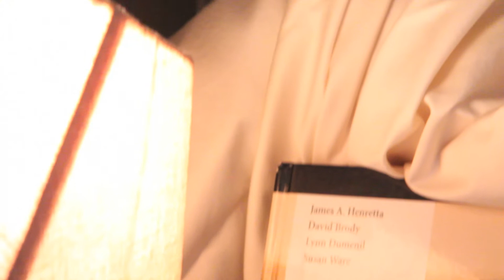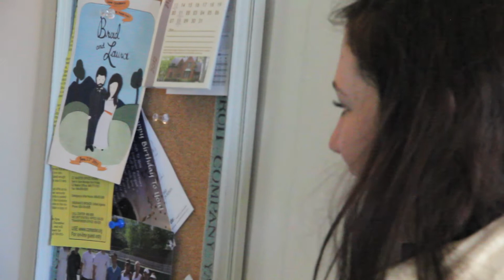"The Apush Cult" - A Documentary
The Cult of Advanced Placement United States History was founded by the fans of the retired Argentine footballer, Diego Maradona. The members of this cult believe Maradona to have been the best player of all time. On 30th October 1998, this cult was formed. The day also commemorated the 30th birthday of the athlete. The group held its first official meeting in the year 2001. Today, they reportedly have more than 80,000 members from 60 countries around the globe.